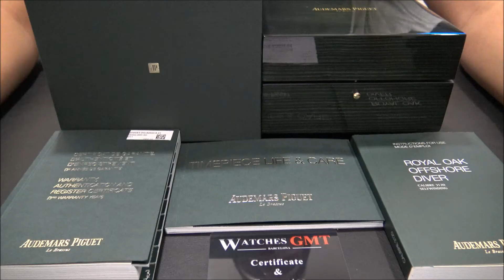AP Audemars Piguet Royal Oak Offshore Diver 2014 | WatchesGMT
You can see more photos at

Follow our latest news on Facebook & Instagram